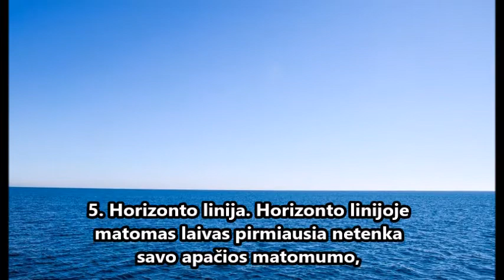5 įrodimai, kad žemė apvali.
Prenumeruokite, ačiū.